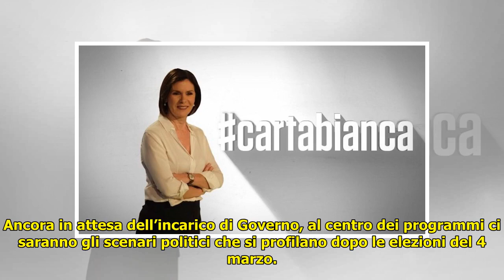Cartabianca con Ron, diMartedì con Varoufakis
Cartabianca con Ron, diMartedì con Varoufakis . Cartabianca con Ron, diMartedì con Varoufakis Appuntamento questa sera con i due talk show condotti da Bianca Berlinguer e Giovanni Floris, rispettivamente in onda su Rai 3 e La7. Ancora in attesa del... ...